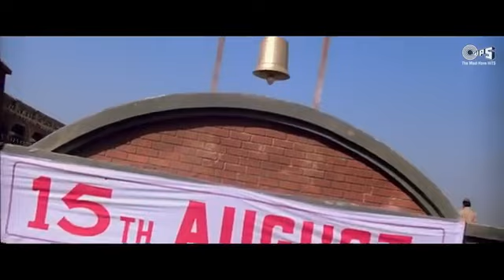HUM KARAM APNA KARENGE .. DIL DIYA HAI JAAN BHI DENGE HUM WATAN TERE LIYE..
FILM  KARMA
LEAD ACTORS  DILIPKUMAR  NUTUN
ANUPAM KHER
MAHMOOD  AZIZ   KAVITA KIRSHNA MURTI